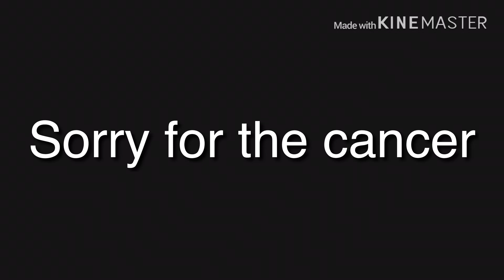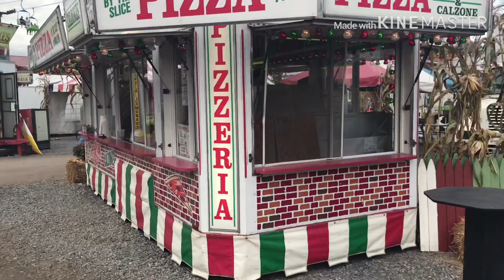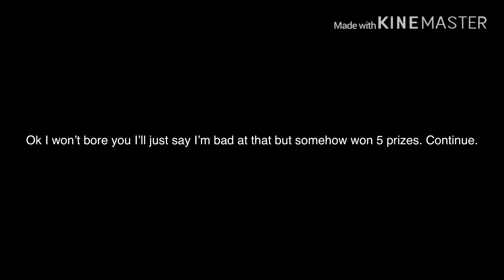First Vlog. Day at the fair.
My first vlog and in said vlog I went to a local fair in my state of PA. Hope you enjoy.